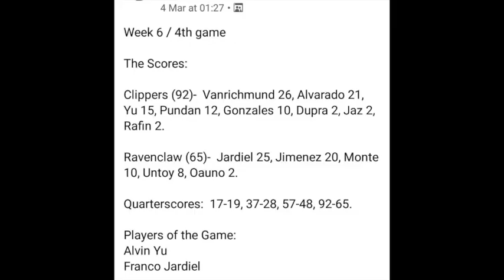Clippers vs Ravenclaw highlights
In Week 6 action sees the Ravenclaws failing to take advantage of their early lead against the Clippers.